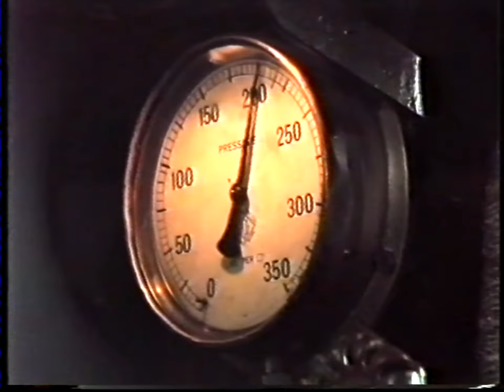Train Enthusiast's Video Diary 1985-06-22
On 22/06/1985, SteamRanger (South Australia) provided enthusiasts and other passengers with a train excursion from Keswick (South Australia) to Karoonda (South Australia) and return.

SteamRanger's, ex-SAR (South Australian Railways), broad-gauge, steam locomotive 520, "Sir Malcolm Barclay-Harvey" hauled the ten car consist into the Karoonda railway yard (extra cars were added at Murray Bridge).

520 was turned on the triangle at the rear of the station with noticeable "crunching groans" coming from the wheels as they slowly rolled on the curved rails.

"Fire-burgers" were cooked on the fireman's shovel in 520's fire-box and served to the eager and hungry passengers.

This video clip starts just after the train leaves the Sleeps Hill Tunnel, leading into the Adelaide hills, and concludes at the Karoonda Railway Station.